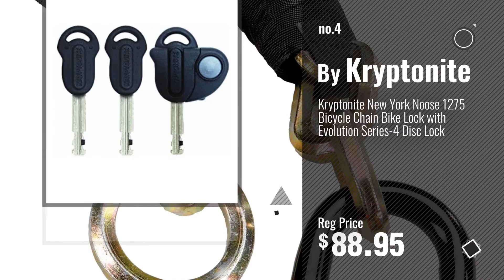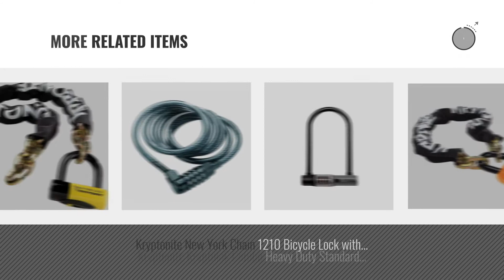Top 10 Kryptonite Toys & Games [2018]: Kryptonite KryptoLok Series 2 Standard Heavy Duty Bicycle U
- New! 2019 Black Friday / Cyber Monday U-Locks Deals and Updates.

Black Friday / Cyber Monday Kryptonite KryptoLok Series 2 Standard Heavy Duty Bicycle U Lock with 4ft Flex Bike Cable by Kryptonite

Black Friday / Cyber Monday Kryptonite New York Fahgettaboudit 1415 Bicycle Chain and New York Disc Bike Lock, 14mm x by Kryptonite

Black Friday / Cyber Monday Kryptonite New York Fahgettaboudit Mini Heavy Duty Bicycle U Lock Bike Lock by Kryptonite

Black Friday / Cyber Monday Kryptonite New York Noose? 1275 - High Security Lock With Innovative Oval Crossbar Disc by Kryptonite

Black Friday / Cyber Monday Kryptonite KryptoFlex 410 Double Loop Bicycle Security Bike Cable (10mm, 4-Feet) by Kryptonite

Black Friday / Cyber Monday Kryptonite New York LS Heavy Duty Bicycle U Lock Bike Lock by Kryptonite

Black Friday / Cyber Monday Kryptonite Keeper 12 STD U-Lock with Bracket - Black by Kryptonite